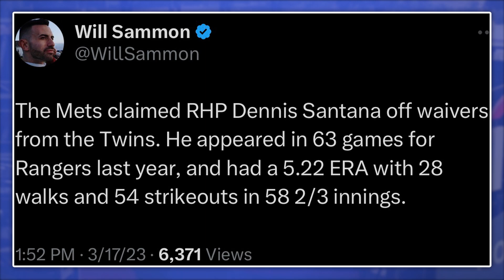REPORT: Mets Claim Flame Throwin' Reliever Dennis Santana (New York Mets News)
Tyler Ward
United States